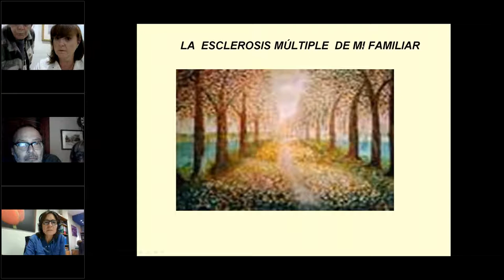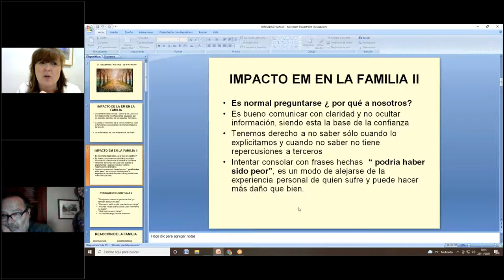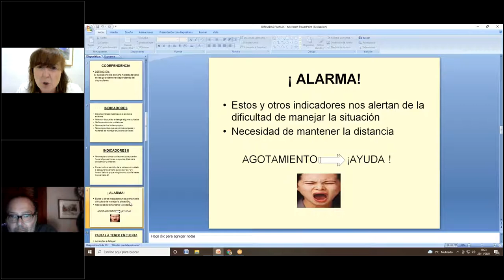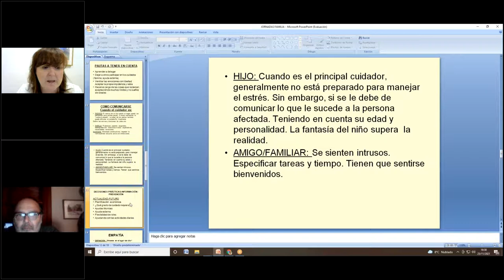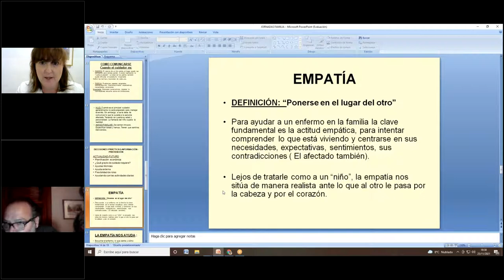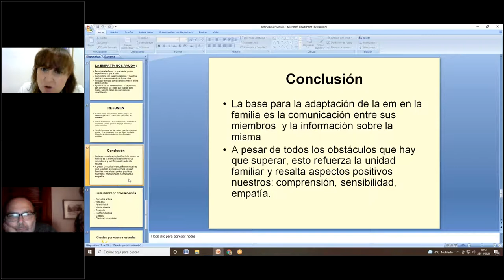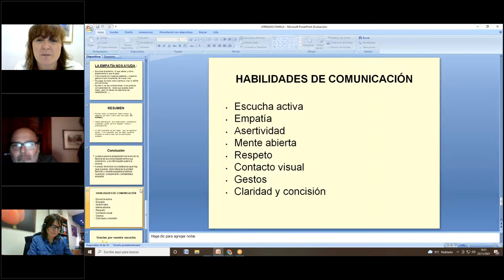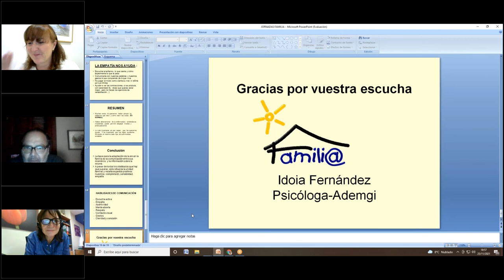La EM de mi familiar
La EM supone una gran tensión no solo para la persona diagnosticada sino también para su entorno. Por eso es necesario estar preparado para ser capaz de aprender técnicas de afrontamiento que permitan comprender a la persona con EM y acercarse a ella.Taller Impartido por: Idoia Fernandez Lopetegi. Psicóloga en ADEMGI(Asociación de Esclerosis Múltiple de Gipuzkoa)